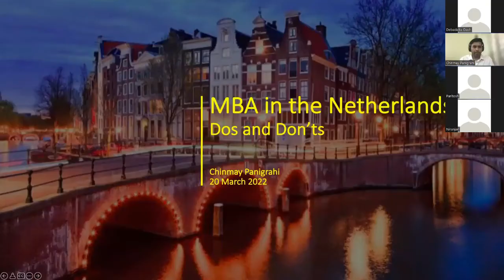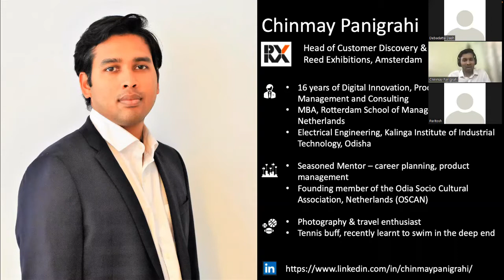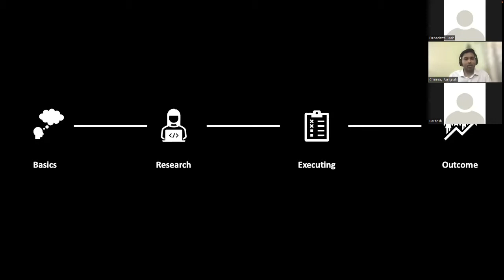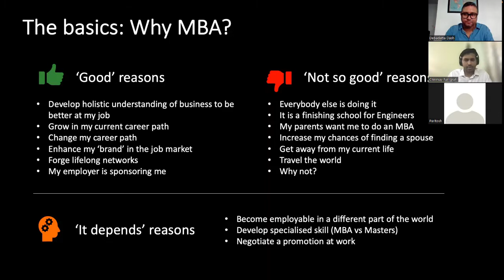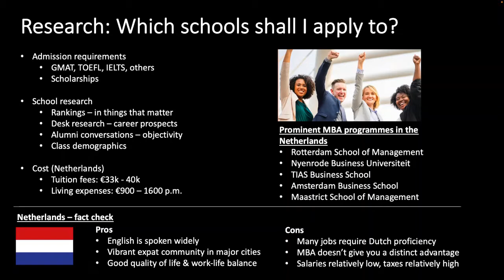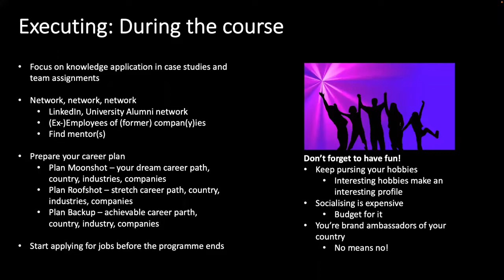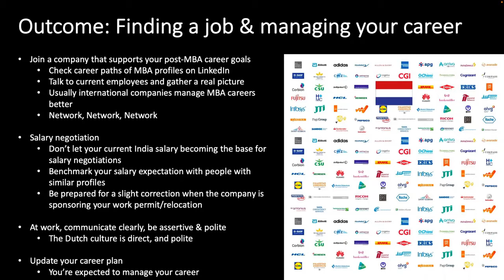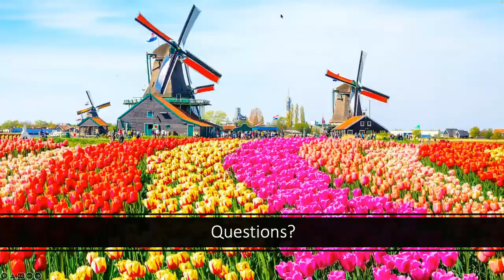OSCAN higher education webinar 2 - MBA in the Netherlands.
Initiative from Odias living in Netherlands (OSCAN) to share insights for doing MBA at Netherlands.